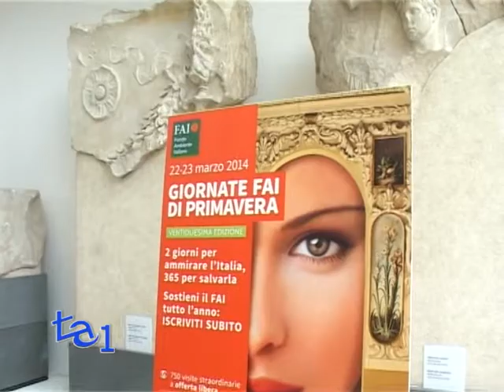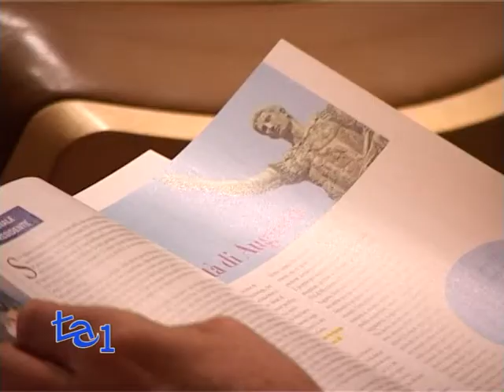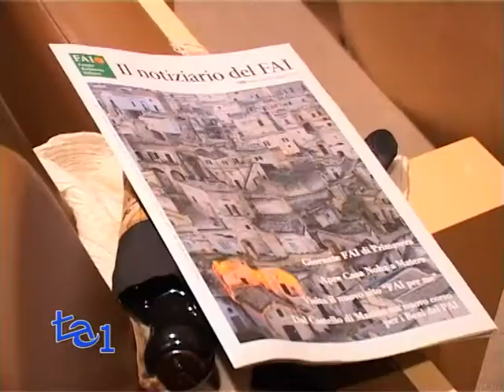GIORNATE FAI DI PRIMAVERA: XXII EDIZIONE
AMBIENTE POLITICA

Dal Mausoleo di Augusto a Roma all'Arsenale Militare Marittimo di La Spezia, dalla Sede della Rai a Milano all'Archivio di Stato a Napoli. Il 22 ed il 23 Marzo prossimi, in tutta Italia saranno straordinariamente aperti e visitabili oltre 750 beni, tra cui ben 120 sulle tracce dell'imperatore Augusto. Torna l'appuntamento storico ormai, giunto alla 22esima edizione, delle Giornate FAI di primavera. Appuntamento, annunciato nella conferenza tenutasi a Roma presso l'Ara Pacis, quanto mai importante per i molti che ricercano i tesori del nostro patrimonio storico-artistico e paesaggistico, dunque le radici ed il bello. Il FAI, Fondo Ambiente Italiano, accompagna i cittadini in quella che si può definire una pacifica invasione di chiese, archivi storici, aree archeologiche, giardini, palazzi, torri, mulini ma anche carceri, ipogei, eremi ed arsenali. Per far parte di questa comunità di amanti del Paese ci si può iscrivere alla Fondazione, donare un contributo libero durante le visite o ancora inviare un sms di 1 euro, fino al 23 Marzo prossimo, al 45595. Ogni contributo omaggerà non solo un patrimonio unico al mondo ma anche i 7 mila volontari che rendono possibile la sua celebrazione.